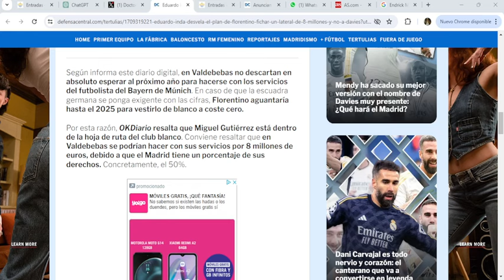El Chiringuito desvela el jugador por el que Florentino "sustituirá" a Davies